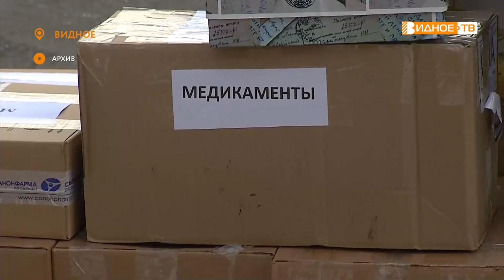ОБЩЕЕ ДЕЛО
Третий по счету груз с помощью передан солдатам из 42 дивизии, участвующей в специальной военной операции. Его в зону СВО сопровождали депутаты совета депутатов Ленинского городского округа. Наша съемочная группа встретилась с только что вернувшимися народными избранниками.